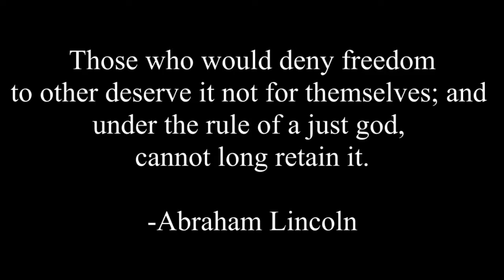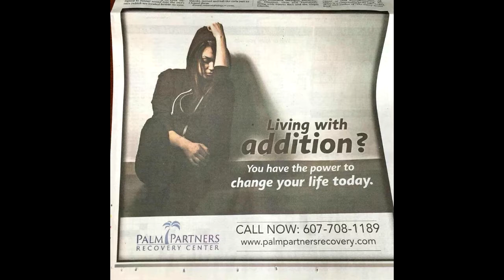TNMFTPS FNSM ISSUE 1 REVIEW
I take a look at the first issue of Friendly Neighborhood Spider-Man in this episode.

FREE APPLES!